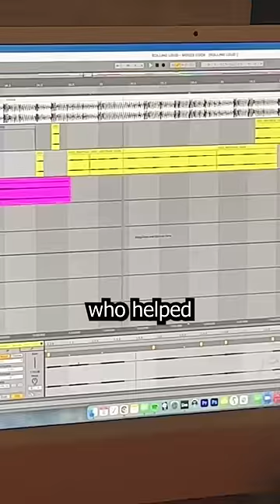tricking rappers into featuring on my song